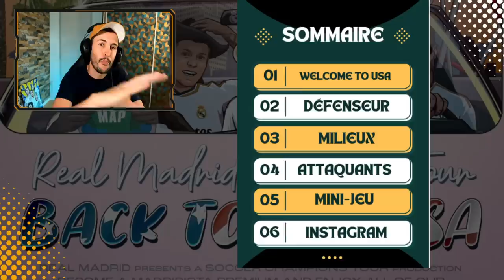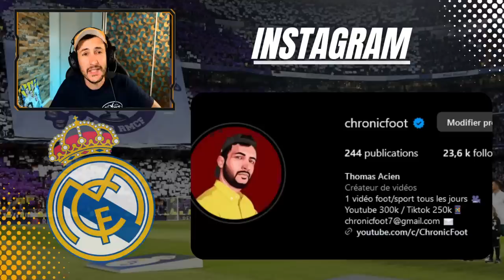🇺🇸 LES 7 JOUEURS DU REAL MADRID À SURVEILLER LORS DE LA TOURNÉE AUX USA